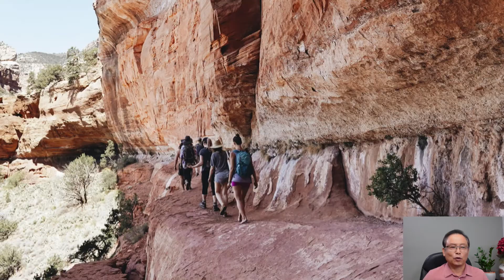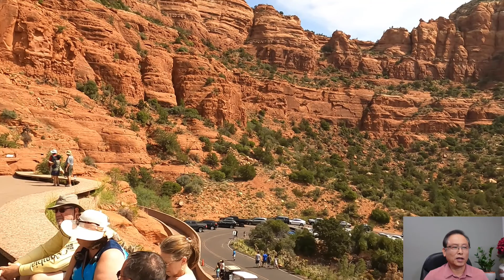세도나 기(氣)받는 곳 총정리 Vortex Spots in Sedona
미국 아리조나의 세도나는 도시 전체가 끝없는 붉은색  바위산으로 둘러쌓여있어 풍경이 참 신비롭습니다. 또한 울창한 숲속으로 맑은 시냇물이 흐르는 곳입니다. 그러나 무엇보다 세도나는 볼텍스로 불리는 기가 강하게 흐르는 곳으로 알려져 있습니다. 오래전부터 이곳에 거주하던 원주민들은 강한 기운이 감도는 세도나를 신성한 장소로여겨서 외곽에서 거주하면서 제사때만 세도나의 계곡으로 들어왔다고 합니다.

많은 사람들이 신비로운 붉은 사암 가운데서 기를 느끼고 영성을 경험하며 아름다운 자연과 평화로운 분위기에서 힐링을 얻는다고합니다.  세도나에서 강한 볼텍스 기를 느낄 수 있는 자연적인 장소와 자연에 감동을 받은 사람들이 인위적으로 조성한 장소들을 소개합니다.